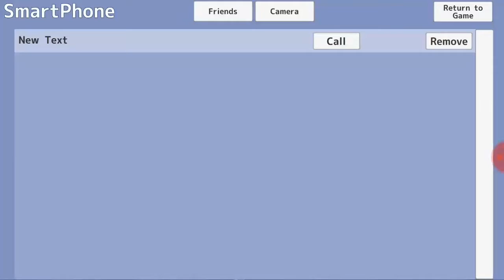This is what happened if Your a Teacher